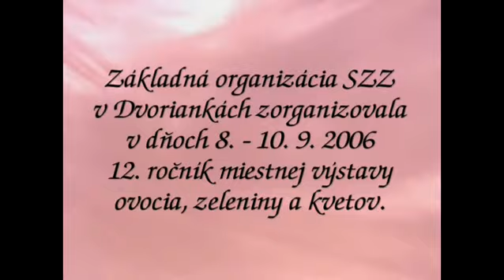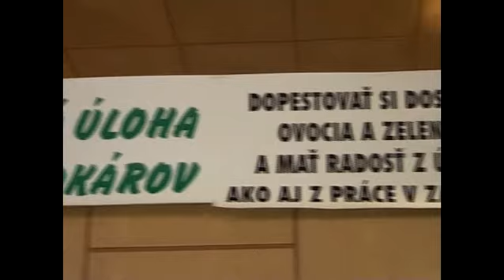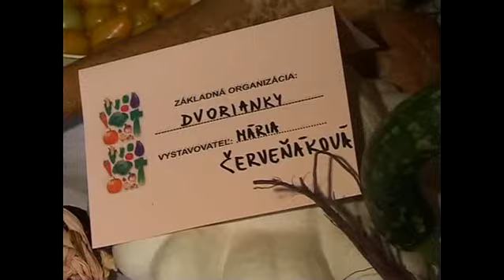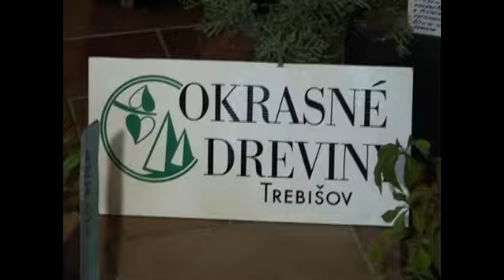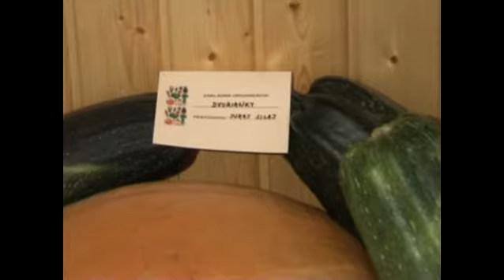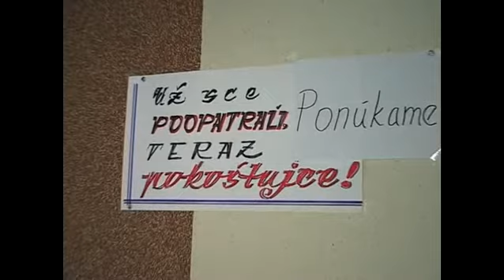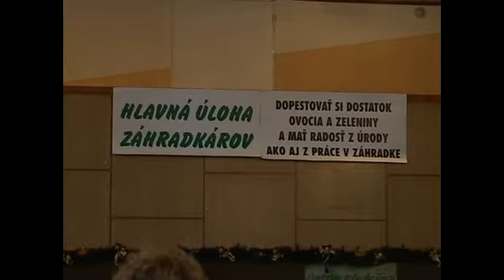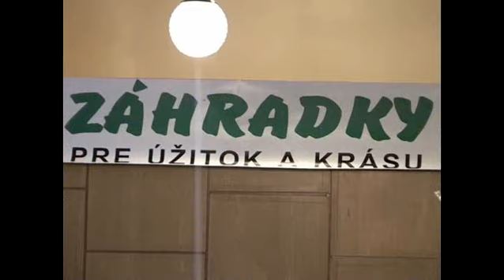Výstava ovocia a zeleniny Dvorianky 2006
I'm owner of the rights to use songs.